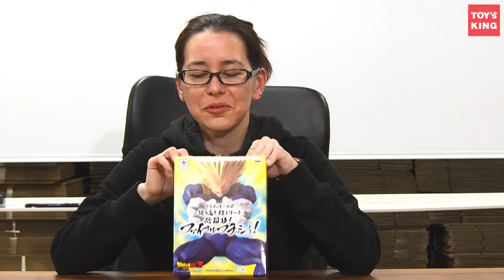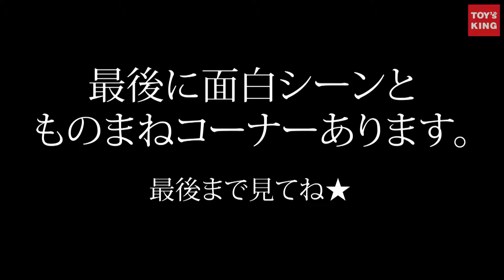サイヤ人の王子を開封したら素敵すぎた！バンプレスト プライズ 景品 ドラゴンボールZ 誇り高き超エリート 必殺技!ファイナルフラッシュ! 超サイヤ人ベジータ レビュー トイズキング ホルミ ものまね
ベジータフィギュアのレビュー動画です。
ものまねあります。最後まで見てね。